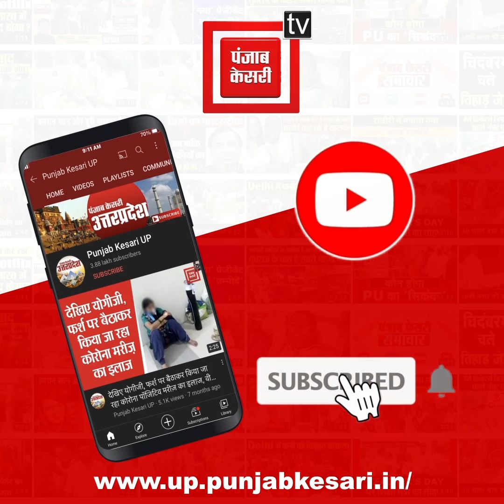Prayagraj : बदमाशों ने तमंचे के बल पर सरिया व्यापारी से 6 लाख लूटे, CCTV में कैद हुई वारदात